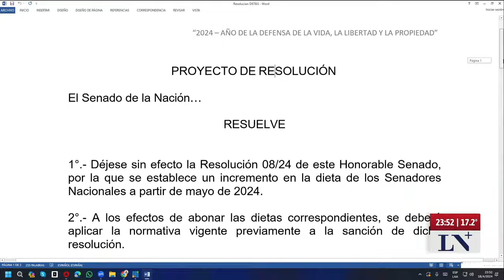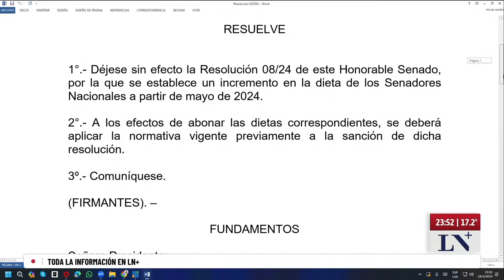Luis Juez pedirá que se retrotraiga el aumento en senadores